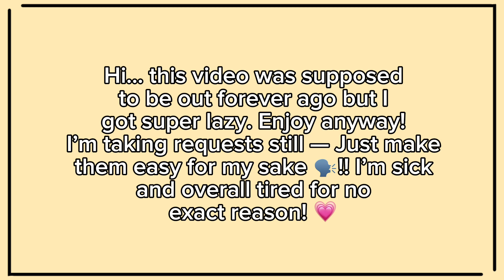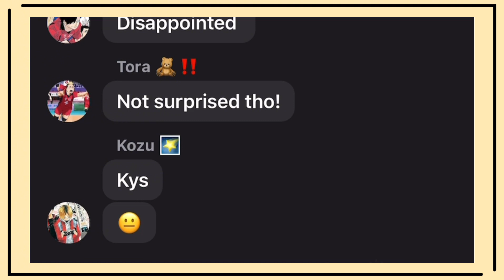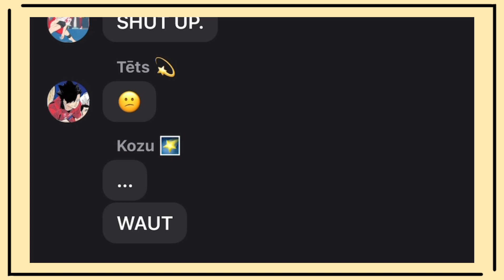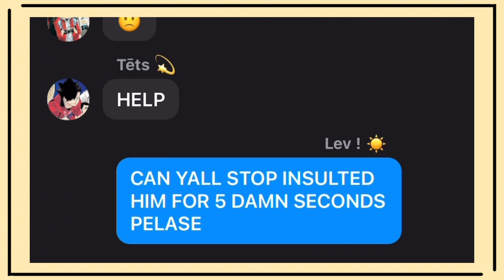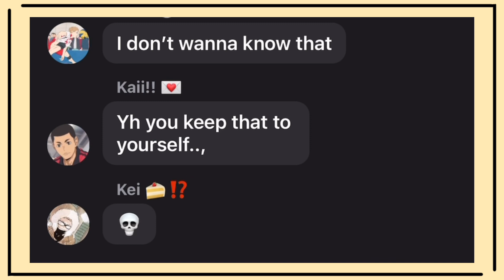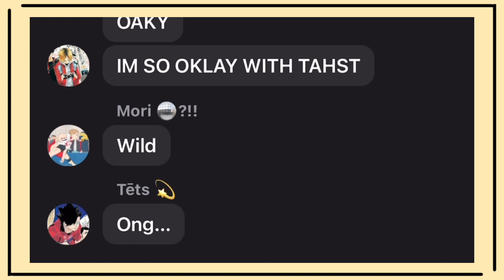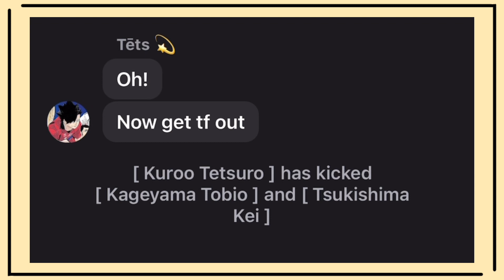I’m back. | Bubblegum Bitch - Marina | Lyric Prank | Levken | Silly | Levken remastered